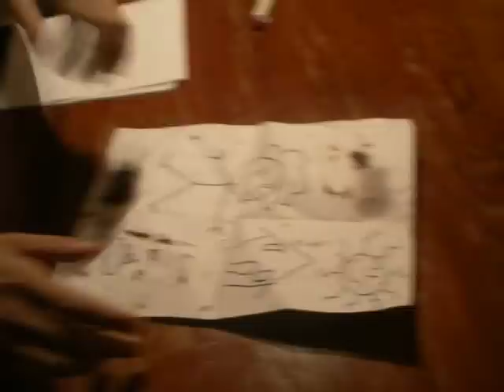Ladillo y Toallo - La entrevista de trabajo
Segundo video de estos dos inútiles...